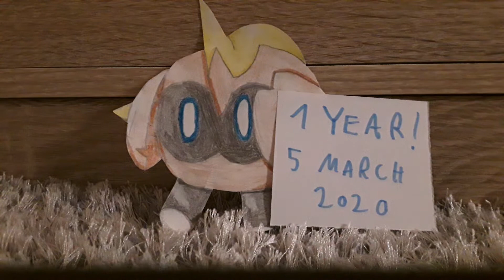Happy birthday my channel ! 🎉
yea, i'm late again woooooo, f**!!